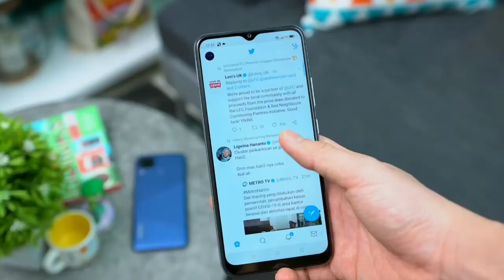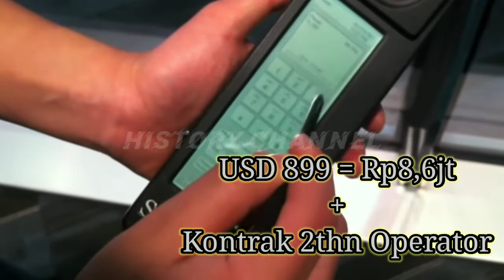Sejarah Singkat Hp pertama di dunia || Hp Layar sentuh pertama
Telepon genggam atau telepon seluler (disingkat ponsel) atau handphone (disingkat HP) adalah perangkat telekomunikasi elektronik yang mempunyai kemampuan dasar yang sama dengan telepon konvensional saluran tetap, tetapi dapat dibawa ke mana-mana dan tidak perlu disambungkan dengan jaringan telepon menggunakan kabel (jadi komunikasi nirkabel, bahasa Inggris: wireless communication). Saat ini, Indonesia mempunyai dua jaringan telepon nirkabel yaitu sistem GSM (Global System for Mobile Telecommunications) dan sistem CDMA (Code Division Multiple Access). Badan yang mengatur telekomunikasi seluler Indonesia adalah Asosiasi Telekomunikasi Seluler Indonesia.

▶▶▶"History Channel mengulas seputar sejarah Testing Benda, bangunan atau peristiwa atau hal-hal lain yang memiliki sejarah"
▶▶▶"Semoga Channel ini dapat bermanfaat bagi para viewers"

kami hanya ingin menampilkan hasil video dengan baik sehingga dapat dengan mudah dipahami oleh penonton dimana channel ini hanya bertujuan untuk informasi pengetahuan kami juga berusaha membuat konten sesuai dengan aturan penggunaan wajar.

🛡Footage / Illustration Video is certainly not ours completely. There are some parts (copyright) that are owned by their respective owners which are located at the bottom left of the video. we just want to display the results of the video well so that it can be easily understood by the audience where this channel is only for informational knowledge we also try to make content according to fair use rules.